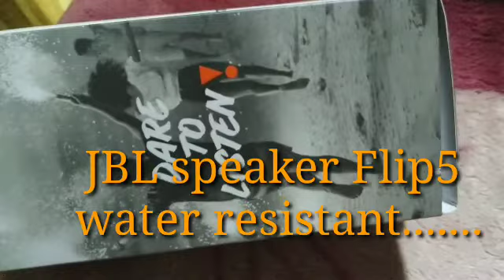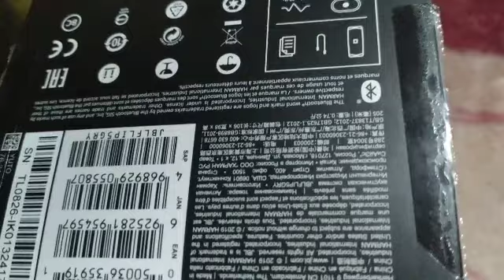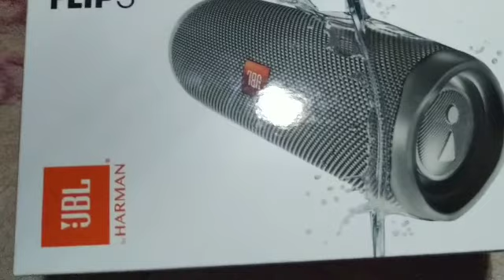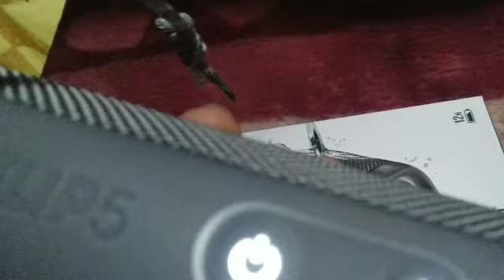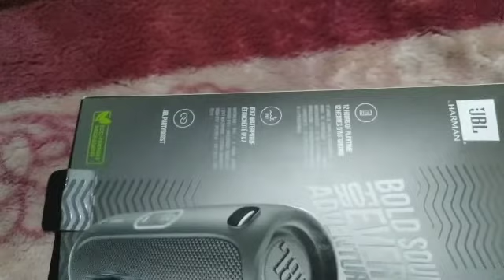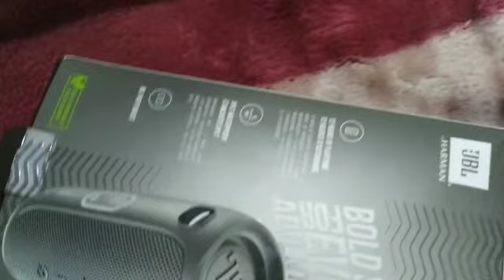JBL Bluetooth speaker.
Good quality And high performance..